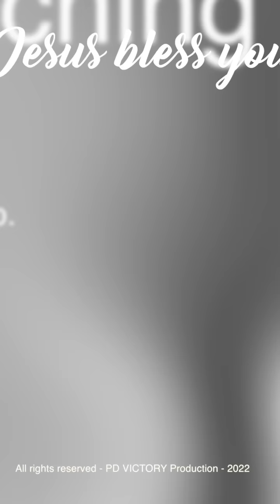BERSAMA-MU BAPA, KULEWATI SEMUA | Ev. Elly Kurniawati | IG Live 01 Okt 2022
Sharing firman oleh Ev. Elly Kurniawati via IG Live, tgl. 01 Oktober 2022.

Live Instagram setiap Selasa & Sabtu, pk. 11.00 WIB di akun @elly_victory

*** Jika di hari Selasa yang sama bertepatan dengan jadwal ibadah on-site PD Victory Surabaya, maka Live IG ditiadakan. Kami sarankan anda untuk follow akun-akun media sosial kami yang tertera di atas & men-subscribe channel youtube kami ini serta menyalakan lonceng notifikasinya supaya tetap mendapatkan informasi terkini jadwal jam IG Live dan ibadah-ibadah kami yang lain baik online maupun on-site